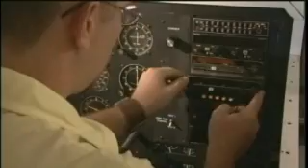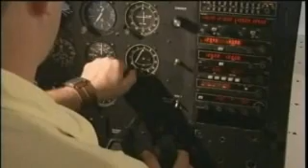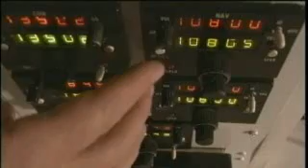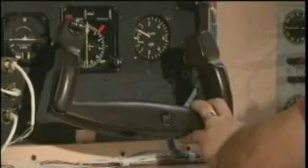Avionics Training at Texas State Technical College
The word avionics comes from the words aviation and electronics. Avionics is the aviation occupation of the 21st century! Avionics equipment includes navigational and communications radios, transponders, digital audio systems, flight management computers, microprocessor-controlled engine systems, aircraft autopilot systems and more!

Professional avionics technicians are responsible for installing, maintaining and repairing this equipment on all sizes of aircraft. Texas State Technical College's Avionics Technology program can help prepare you to meet the expanding responsibilities of today's avionics technician.

The program provides the technical training needed to prepare to obtain the Federal Communication Commission's General Radio-telephone Operator's License.